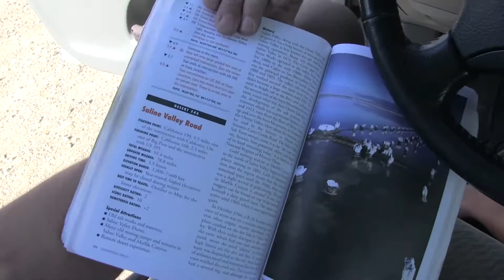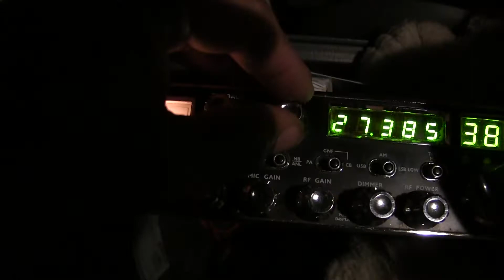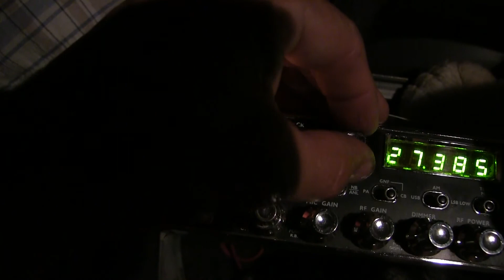Waucoba Saline Road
The drive out into Death Valley National to camp for the night.
Galaxy DX 959 CB Radio